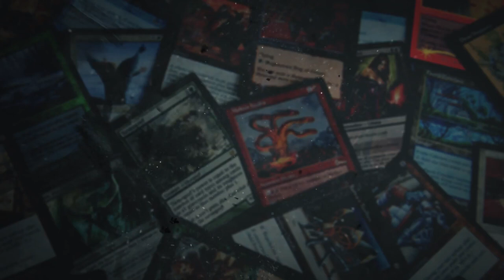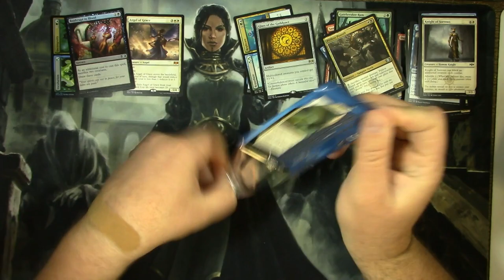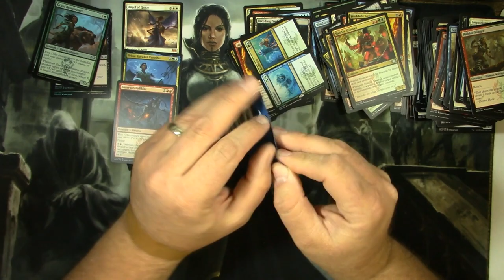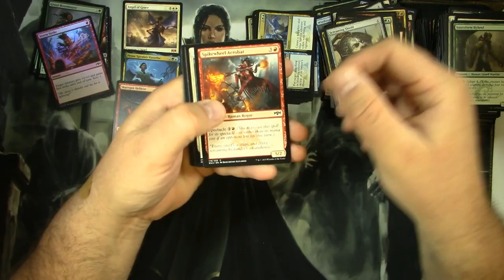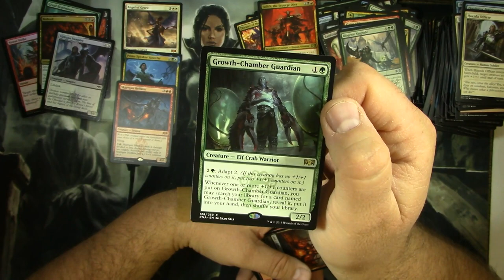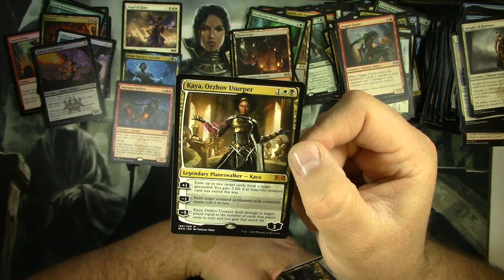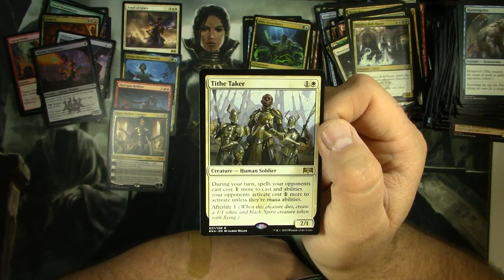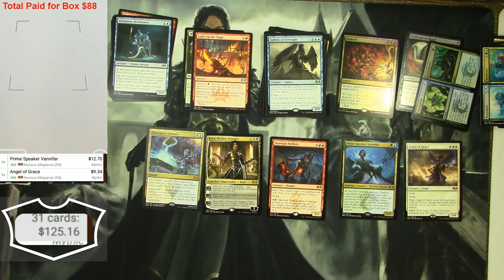Ravnica Allegiance Box Opening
Opening a box of Ravnica Allegiance.  How did I do?

Tragic: The Garnering is all about sorting through random lots of Magic: The Gathering cards from auctions and mining out the money MTG cards.

I sell some of the better stuff on eBay, along with random bulk. Here's a link to my eBay store.